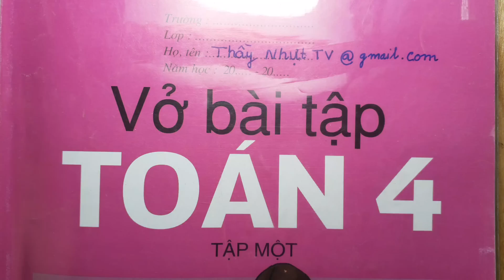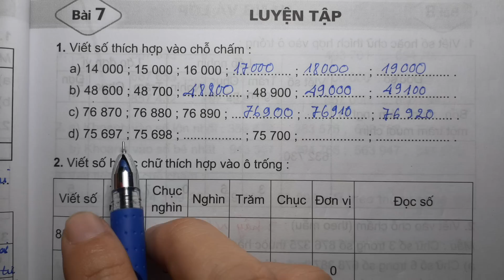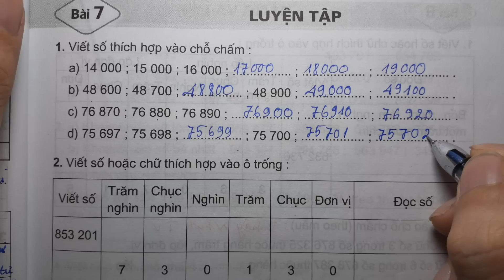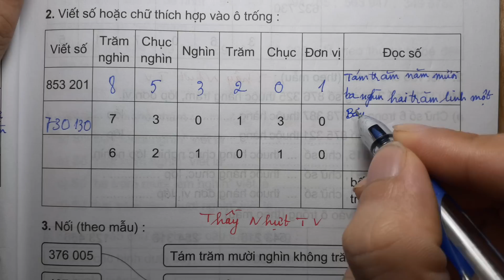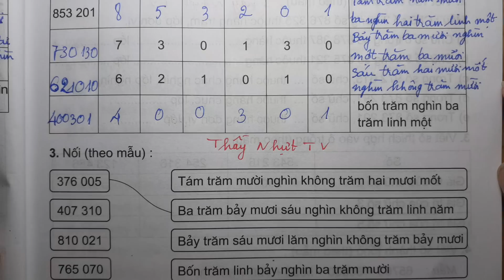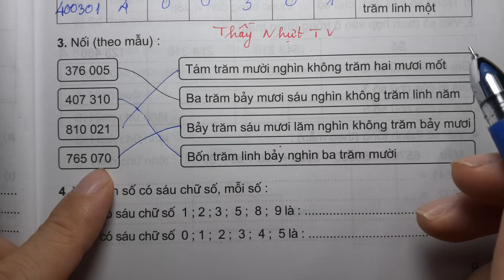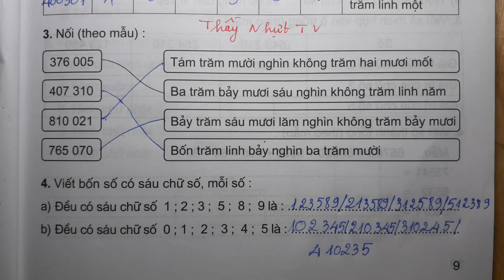TOÁN LỚP 4 - VỞ BÀI TẬP 1 (Bài 7/ Trang 9) - LUYỆN TẬP - Thầy Master Nhựt